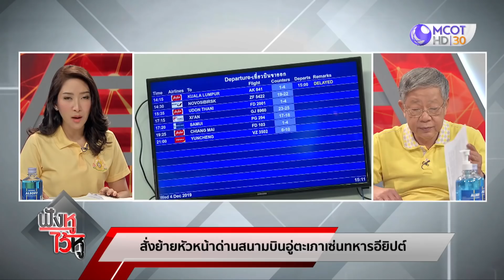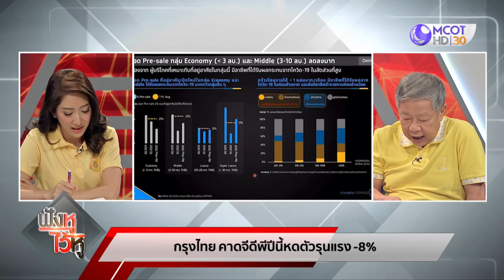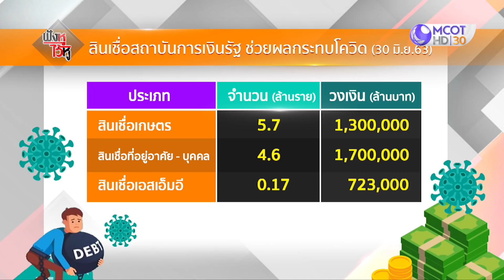วงจรปิดยันไม่มี หญิงบริการถึงห้องพักทหารฯ อีกแหล่งเผยส่งเด็กเอ็นฯ (15ก.ค.63) ฟังหูไว้หู | 9 MCOT HD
ฟังหูไว้หู |15ก.ค.63 OnAir
นายกฯ ลงพื้นที่ระยอง ให้กำลังใจประชาชน, วงจรปิด ยันไม่มีหญิงบริการถึงห้องพักทหารอียิปต์, มท.สั่งผู้ว่าฯ ทุกจังหวัด นำกลุ่มเสี่ยงติดต่อสาธารณสุขในพื้นที่, อนุทิน รับทบทวน เอกสิทธิ์ทูต ผู้ติดตาม, ลงทะเบียนเที่ยวด้วยกัน วันแรกคึกคัก, กรุงไทย คาดจีดีพีปีนี้ หดตัวรุนแรง ติดลบร้อยละ 8, แบงก์รัฐช่วยลูกค้า 11 ล้านราย ที่ได้รับผลกระทบโควิด, ดัชนีเชื่อมั่นผู้ประกอบการ ธุรกิจพัฒนาที่อยู่อาศัย ลดต่อเนื่อง, คาดตลาดที่อยู่อาศัย หดตัวร้อยละ 27

ช่อง 9 MCOT HD ทั้งระบบดิจิทัลทีวี, เคเบิล-ดาวเทียม

Live ดูสดๆ ทางออนไลน์ ไปที่